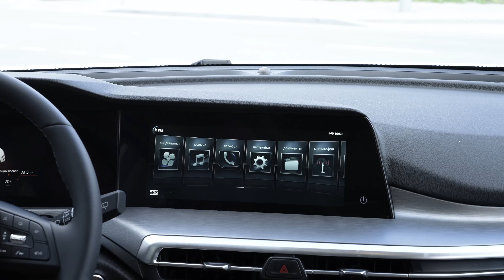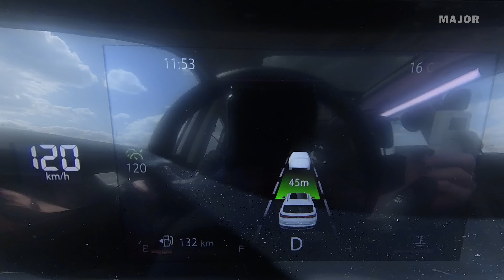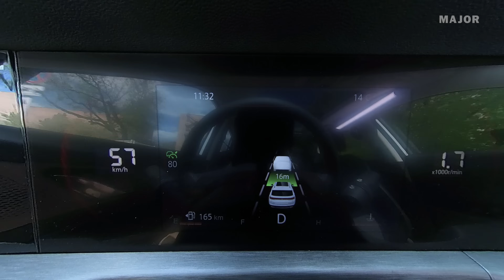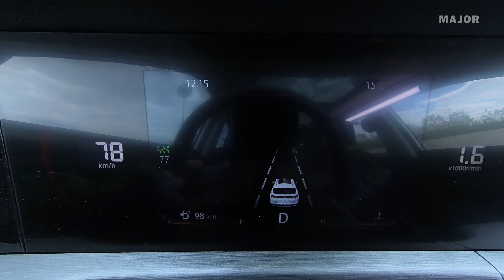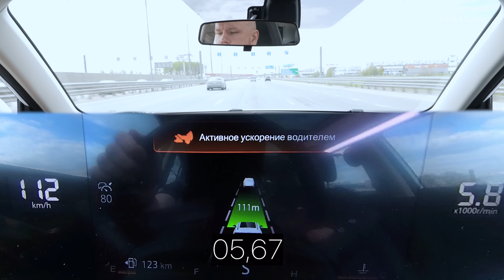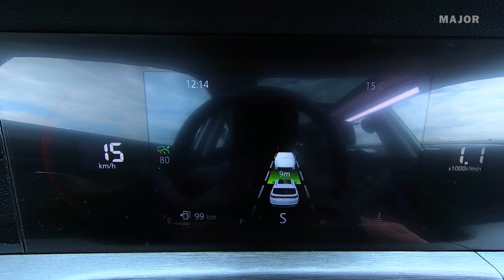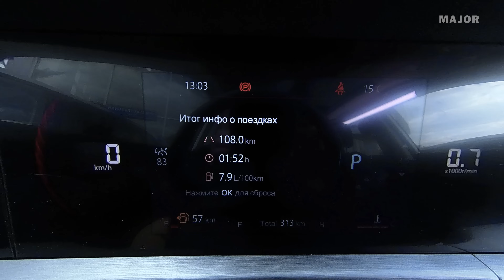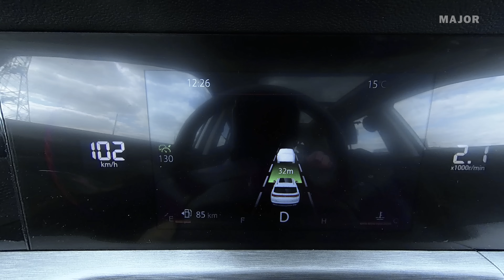CHANGAN CS35 Plus 2023 разгон, фары, шум! ОФИЦИАЛЬНЫЙ ТЕСТ ДРАЙВ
0:00 Введение
0:40 комплектация
1:17 ДВС
2:36 АКПП
3:44 камера
4:02 обнуляемся
4:42 шумоизоляция
5:43 первые ощущения
7:35 тормоза
8:06 подвеска
10:02 адаптивный круиз контроль
12:42 фары и фонари
13:10 посадка
14:38 разгон 0-100, 80-120
16:09 ручной режим коробки
16:42 безопасность
17:19 расход топлива
17:46 минута субъективности